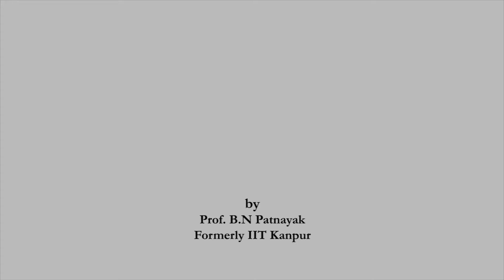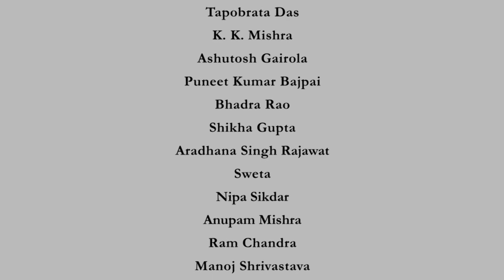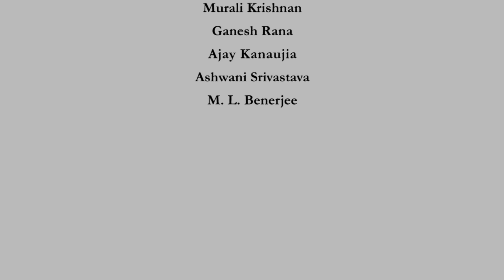Lecture-07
Subject: Literature

Courses: The Tradition of Retellling of (Vyasa) Mahabharata